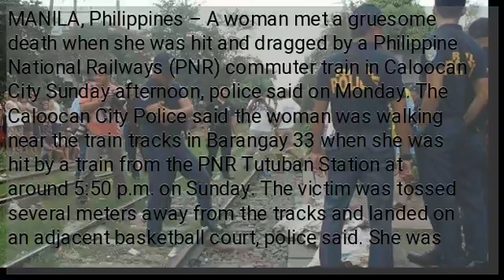Woman killed in railroad tracks mishap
MANILA, Philippines – A woman met a gruesome death when she was hit and dragged by a Philippine National Railways (PNR) commuter train in Caloocan City Sunday afternoon, police said on Monday. The Caloocan City Police said the woman was walking near the train tracks in Barangay 33 when she was hit by a train from the PNR Tutuban Station at around 5:50 p.m. on Sunday. The victim was tossed several meters away from the tracks and landed on an adjacent basketball court, police said. She was rushed to the Caloocan City Medical Center but was declared dead on arrival. Further investigation is ongoing. /gsg...